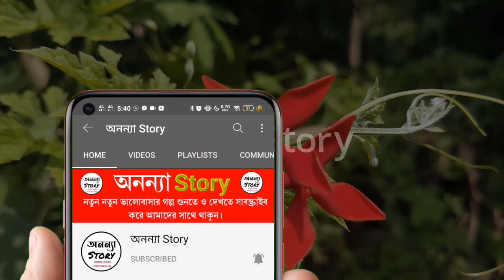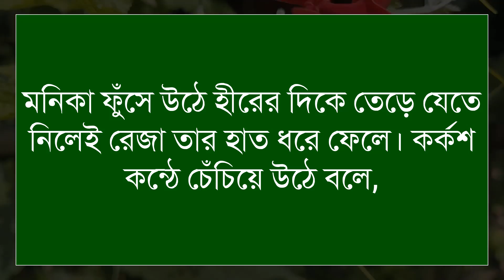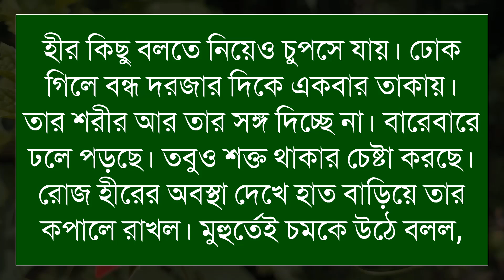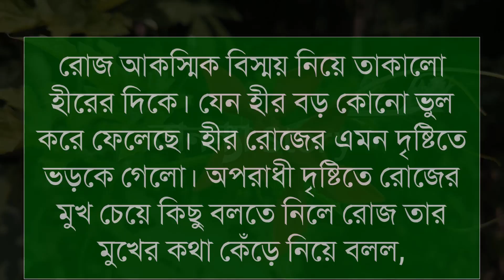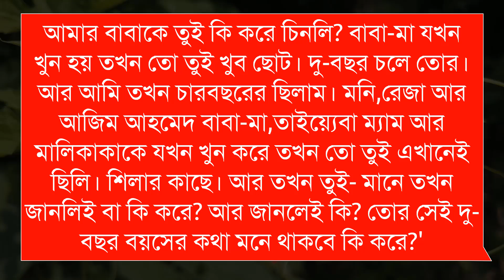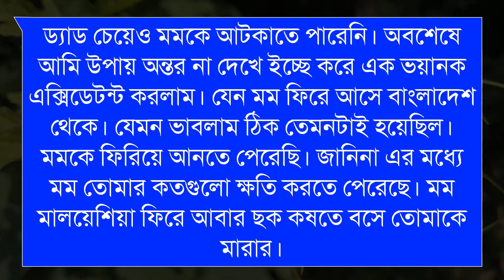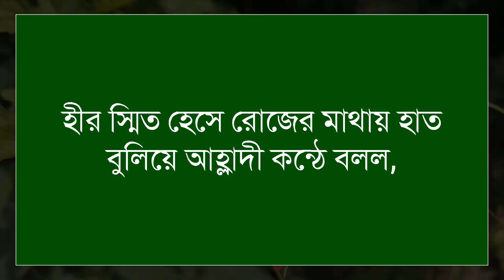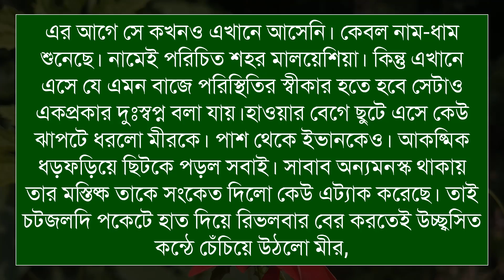কাছে দূরে_near away(৩৬-পর্ব )রোমান্টিক ভালবাসার গল্প।। অনন্যা Story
কাছে_দূরে_near away | রোমান্টিক ভালবাসার গল্প।।

🎙️Ashik+Sonalika+Anu+Mostofa+Belal+Alamin+Mafi

Script writer: muhtarizah_moumita

অনন্যা Story
MB Diary